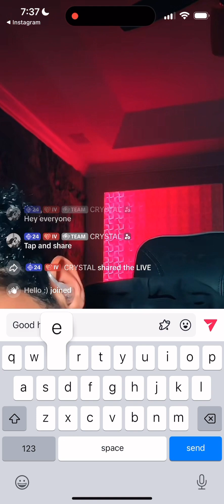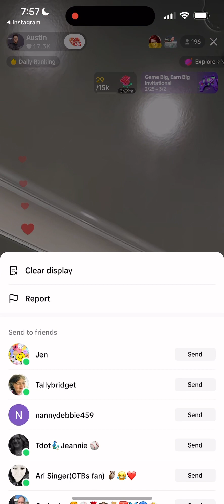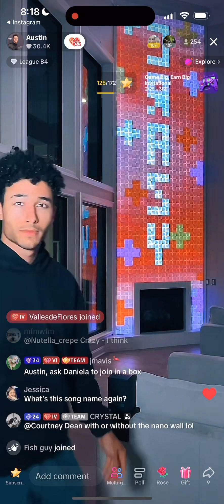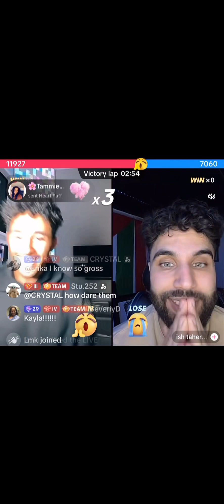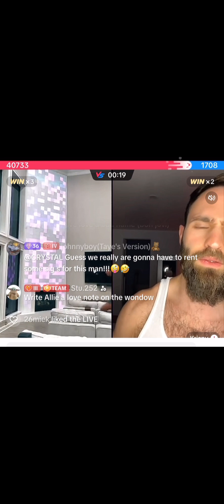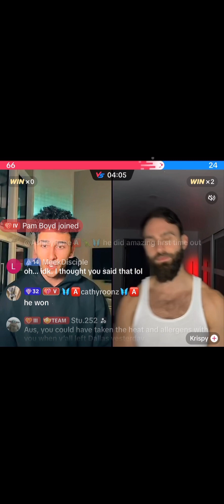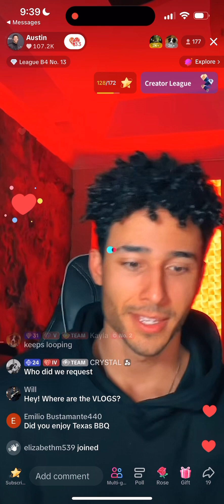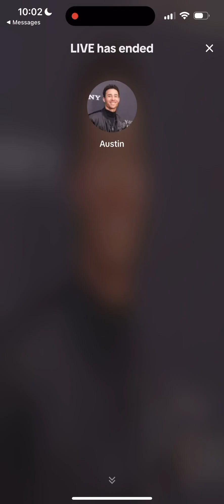2/26/24 A Team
Ateam live